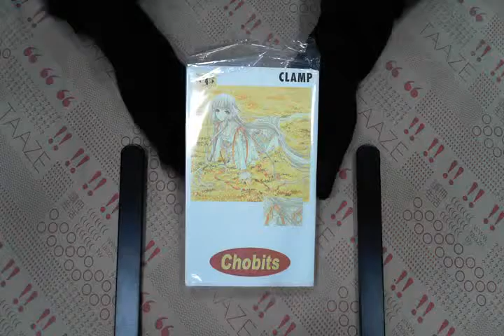TAAZE｜ｃｈｏｂｉｔｓ（４） 二手書書況 9574732940